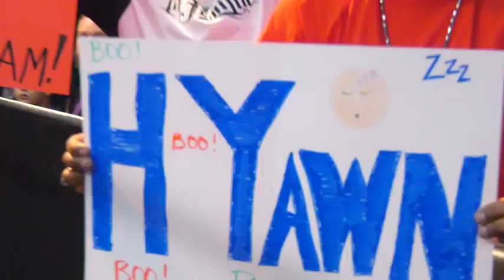Hyan vs Rok-C _FULL MATCH_ Women Wrestling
Hyan vs Rok-C _FULL MATCH_ Reality of Wrestling

adalah sebuah acara gulat ternama di dunia yang memadukan unsur olahraga dengan hiburan